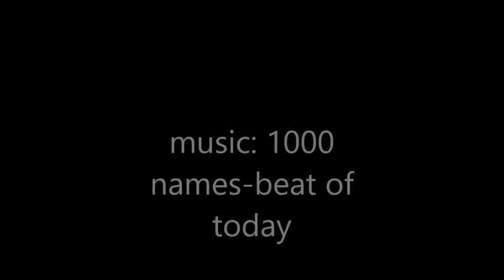PSW APOCALYPSE MATCH CARD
i dont have any social media exept for wrestling,tubers,comics amino
SEE YA!!